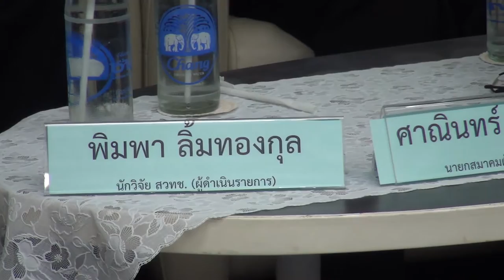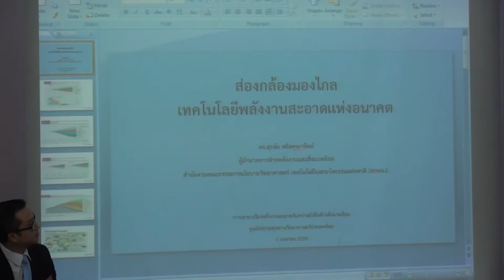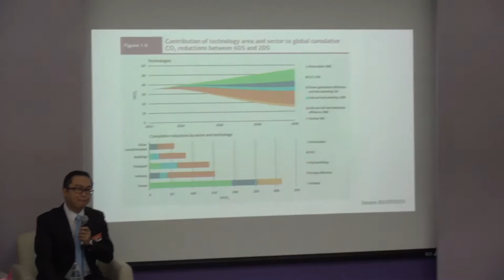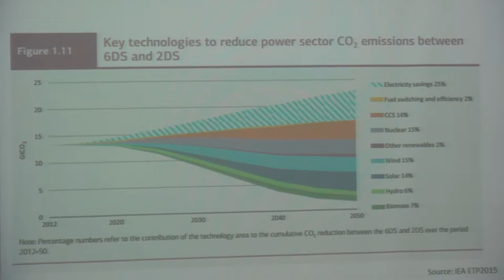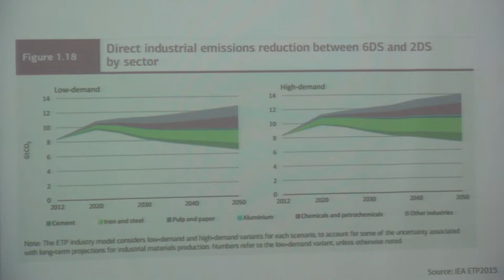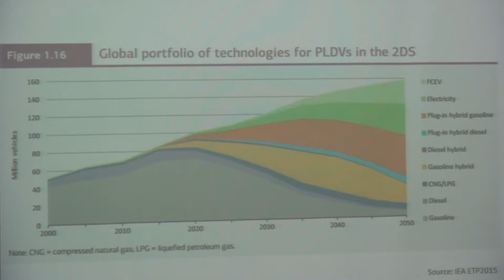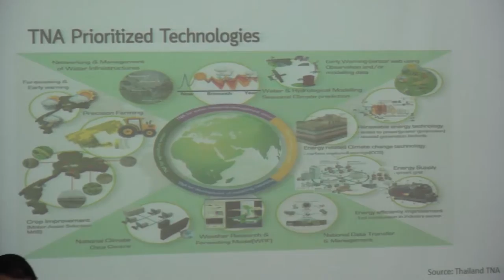พลังงานสะอาดกับความยั่งยืนด้านสิ่งแวดล้อม (1/4)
พลังงานสะอาดกับความยั่งยืนด้านสิ่งแวดล้อม เป็นโจทย์สำคัญของประเทศไทย และทั่วโลก การวิจัยและพัฒนาพลังงานสะอาดรูปแบบใหม่ๆ ด้วยเทคโนโลยีที่มีประสิทธิภาพมากขึ้น มีความเป็นมิตรกับสิ่งแวดล้อมมากขึ้น จะช่วยรักษาโลกของเราให้มีความยั่งยืน ไม่เพียงแค่การผลิตพลังงาน เพื่อรองรับประชากรที่เพิ่มมากขึ้น แต่ยังเป็นการลดปัญหาโลกร้อน ซึ่งส่งผลกระทบต่อระบบนิเวศ และภัยพิบัติทางธรรมชาติอีกด้วย

เทคโนโลยีที่มีบทบาทมากขึ้น และทั่วโลกให้ความสนใจ คือ นาโนเทคโนโลยี การนำวัสดุนาโนมาใช้ทั้งด้านพลังงาน และสิ่งแวดล้อม มีให้เห็นมากขึ้นทุกขณะ โดยเฉพาะการเพิ่มประสิทธิภาพ ของกระบวนการต่างๆ ในอุตสาหกรรม และการเพิ่มมูลค่าของผลิตภัณฑ์ ข้อมูลผลกระทบต่อสุขภาพ และสิ่งแวดล้อม จากผลิตภัณฑ์นาโนเทคโนโลยี ที่มีแนวโน้มเข้าสู่ชีวิตประจำวันมากขึ้น จึงมีความสำคัญอย่างยิ่ง ที่จะสร้างความเชื่อมั่น และความตระหนัก ต่อการใช้เทคโนโลยีใหม่ อย่างถูกต้องและเหมาะสม

งานเสวนาเรื่อง “พลังงานสะอาดกับความยั่งยืนด้านสิ่งแวดล้อม” มีวิทยากรผู้เชี่ยวชาญ จากทั้งหน่วยงานภาครัฐ และเอกชน ที่มีบทบาทสำคัญ ในภาคพลังงาน และสิ่งแวดล้อมของประเทศไทย วิทยากรจะร่วมให้ข้อมูล และมุมมองต่อสถานการณ์ด้านพลังงาน และสิ่งแวดล้อม แผนงานและแนวนโยบายของประเทศ รวมถึงข้อเสนอแนะต่างๆ ที่เป็นประโยชน์อย่างยิ่ง ต่อการพัฒนาประเทศอย่างยั่งยืน